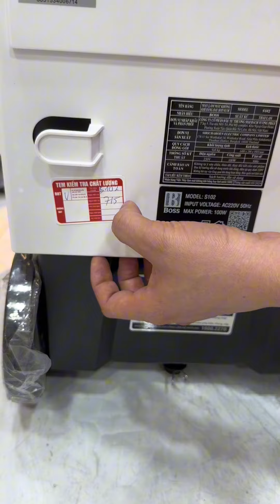Review quạt làm mát Boss S102, nên chọn quạt làm mát Boss S102 hay 106 | KingHome.vn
Hãng: Boss
Model: S102
Điện áp: AC 220V - 50HZ
Công suất: 100W
Tốc độ gió: 9m/s
Lượng khí tối đa: 1200m3/h
Dung tích bồn nước: 14L
Độ ồn: 60dB
Hẹn giờ: 1-8 giờ
Diện tích làm mát: 15 đến 20m2
Kích thước: 400 x 286 x 950 (mm)
Bảo hành: 24 tháng chính hãng

Thương hiệu: Boss
Xuất xứ: Thái Lan
Model: S106
Công suất: 160 W
Diện tích làm mát: 30-35 m2
Dung tích bình nước: 28 lít
Làm mát nhanh
Không sử dụng cánh quạt
Điều khiển từ xa tiện dụng
Chức năng hẹn giờ thông minh
Chế độ tạo ion lọc không khí
Tốc độ gió tối đa: 11m/s x 2
Lượng khí tối đa: 2000m3/h
Độ ẩm: 90%
Mật độ ion: 3 x 106 ion/ cm3
Độ ồn:  60dB
Kích thước: 474 x 322 x 1220 (mm)
Màu sắc: Trắng đen
Bảo hành: Chính hãng 24 tháng